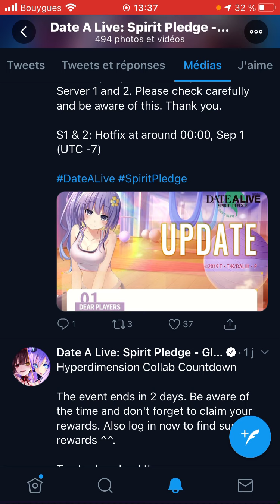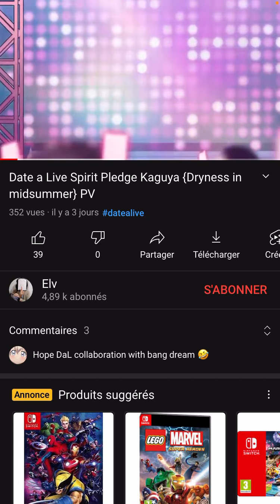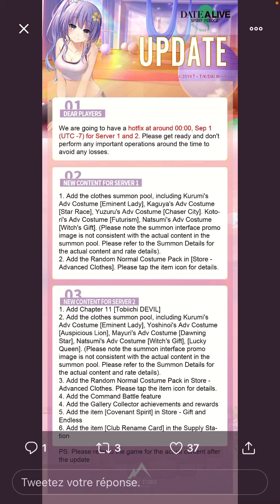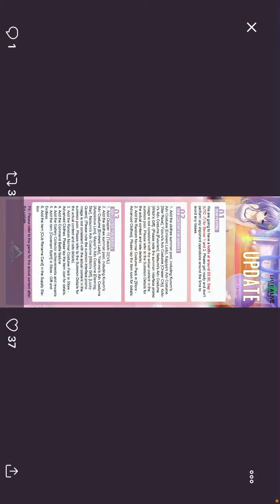PATCH NOTE TOUJOURS PAS DE QUEEN SERV 2 (mais mode auto) / PORTAIL SKINS SERV 1/2 | Date A Live SP